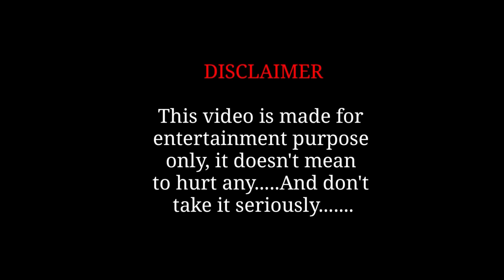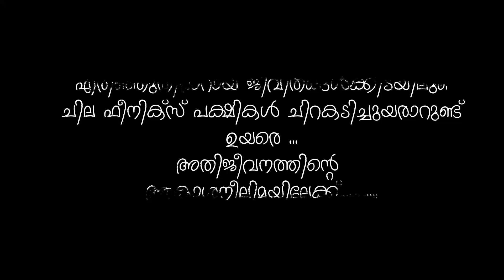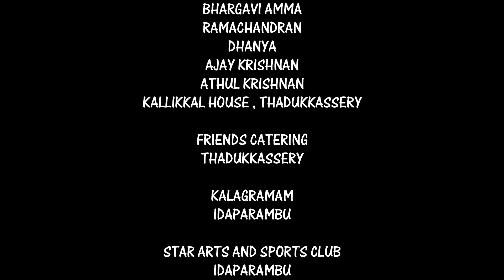IVAL AVALO ATHO AVALO ( musical album)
MUSIC / SUNG BY : SASI VALLIKKAD
ART DIRECTION: STAR SAHADEV
STILL PHOTOGRAPHY: STAR DRISYA ( KUKKU )
PHOTOGRAPHY/EDITING : VISHNUDAS, SREERAJ
CASTING: RC NAIR, VASANTHA PAZHAYANOOR, MRUDULA
LYRICS / DIRECTION: RC NAIR
COURTESY: HRUDAYATHULIKA